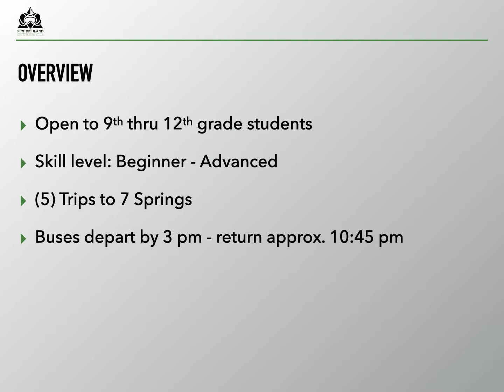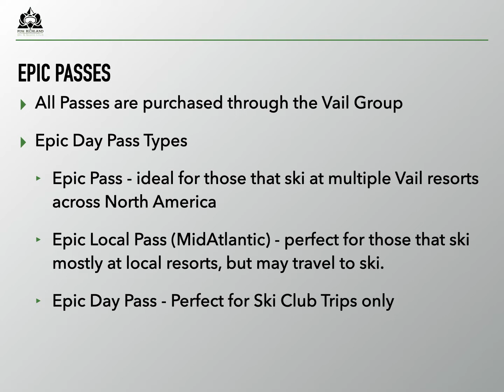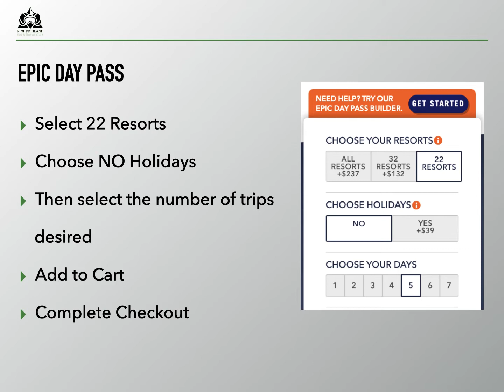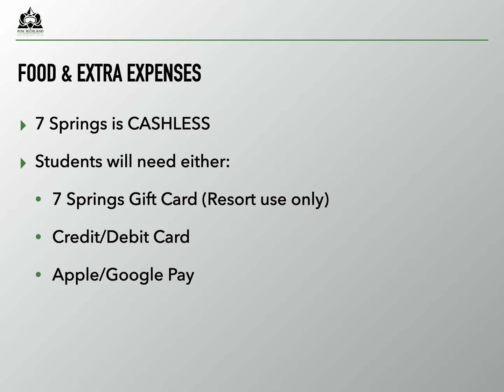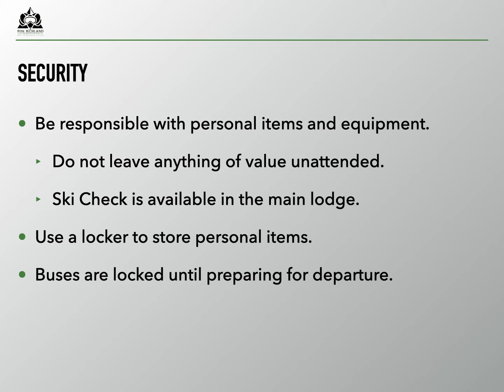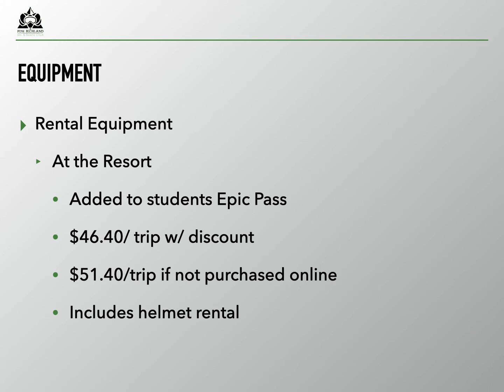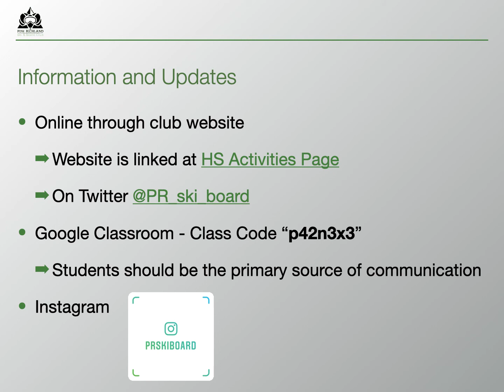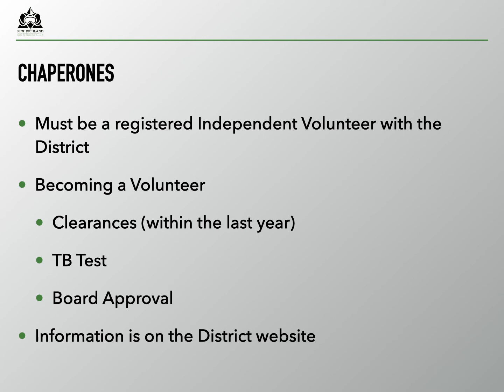PR Ski & Board Club Informational Update 2022